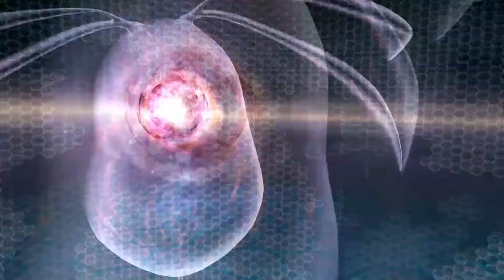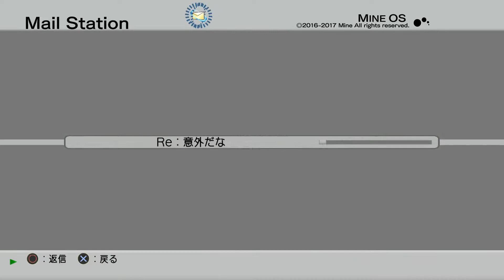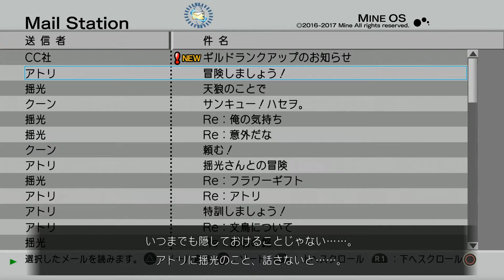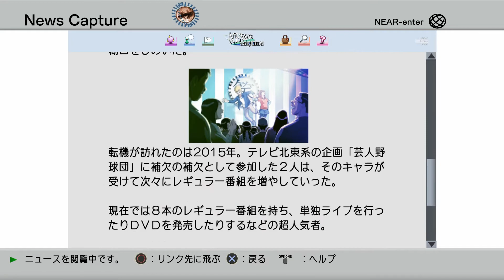[PS4] .hack//G.U. Last Recode (2-15)※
0:00 - Θ 密かなる 懐抱の 出藍
21:42 - Θ 隠されし 禁断の 古戦場